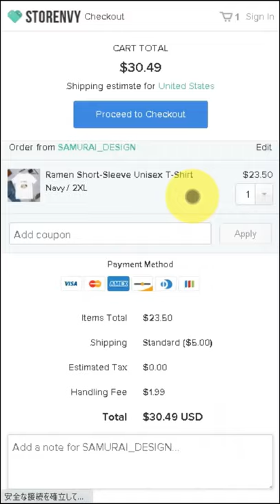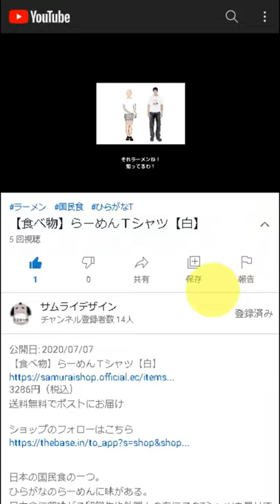Akita breed Short-Sleeve Unisex T-Shirt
DESCRIPTION

The akita breed is a Japanese dog.
It is very cute and is loved by everyone.

• 100% combed and ring-spun cotton (heather colors contain polyester)
• Shoulder-to-shoulder taping
• Side-seamed